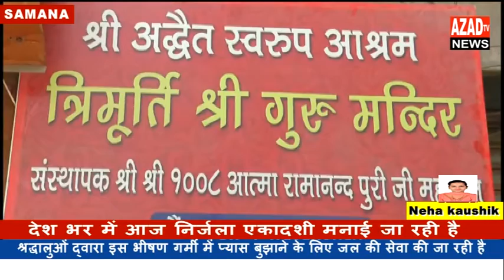देश भर में आज निर्जला एकादशी मनाई जा रही है